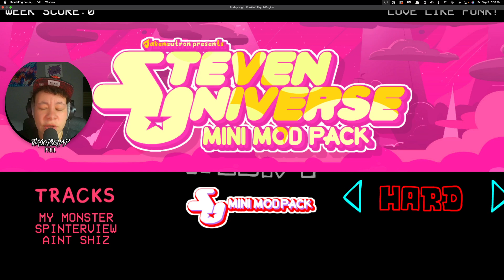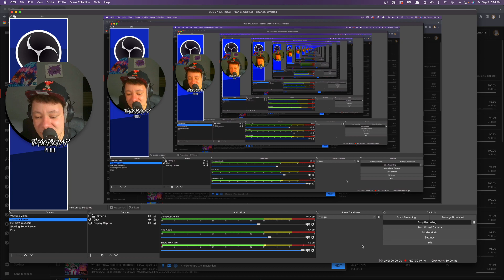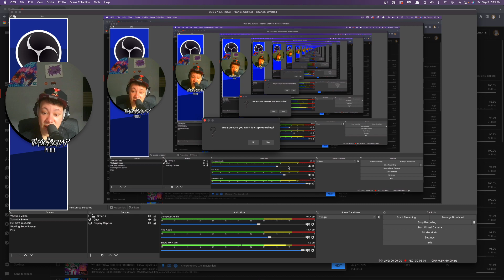THIS STEVEN UNIVERSE MOD IS COOL! | Friday Night Funkin' VS Steven Universe & Spinel FULL WEEK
Thank y’all so much for watching! I love y’all and hope you all have an amazing day!

Love everyone as Jesus loves us 🙏